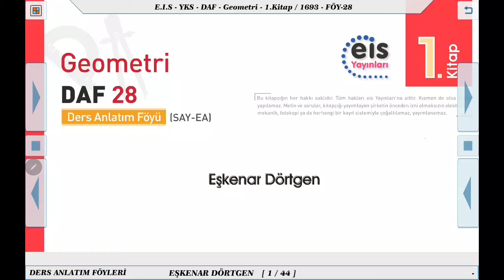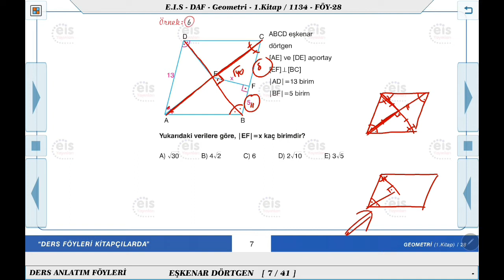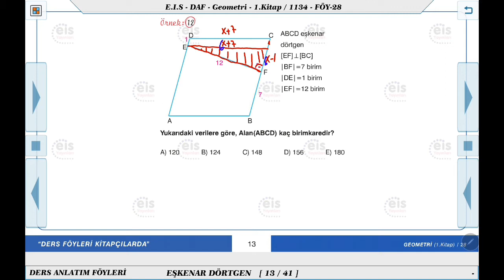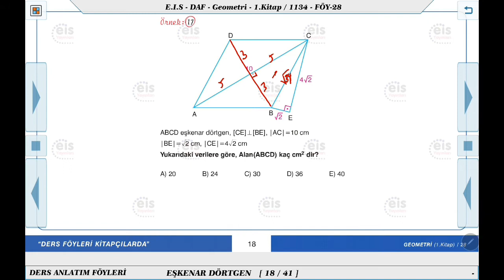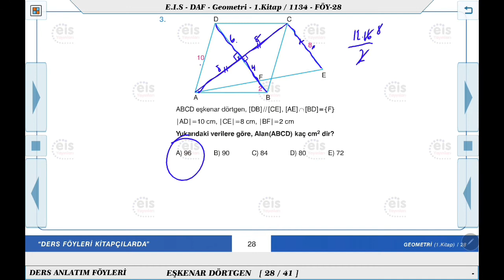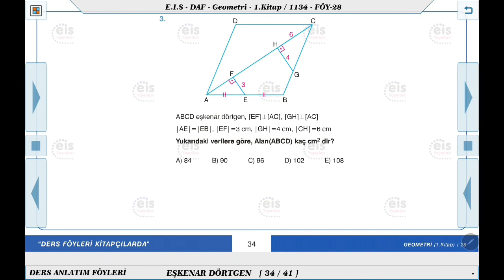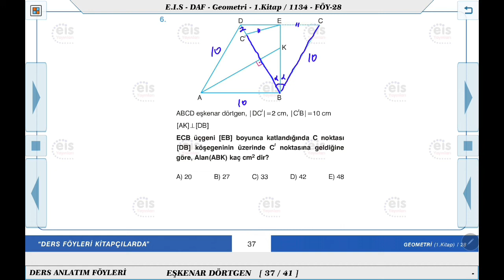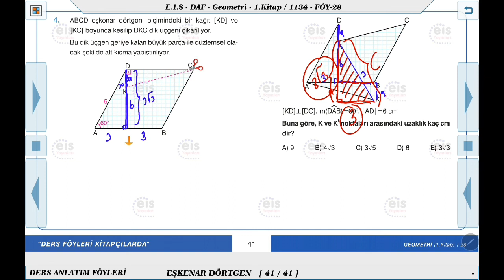EİS Yayınları Eşkenar Dörtgen Konu Anlatımı (DAF 28)